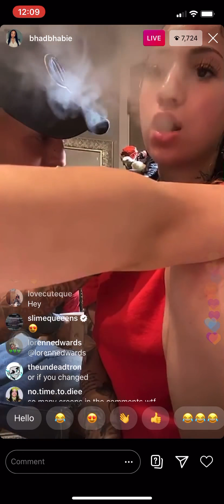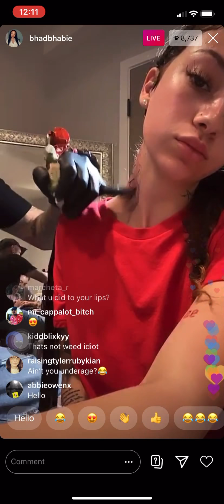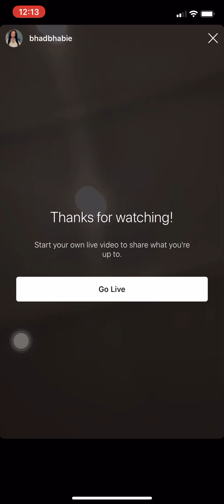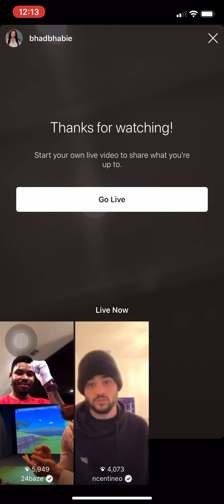Bhad Bhabie getting a tattoo on live ‼️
Hey Guys! hoped you like that video. There will be more coming soon.